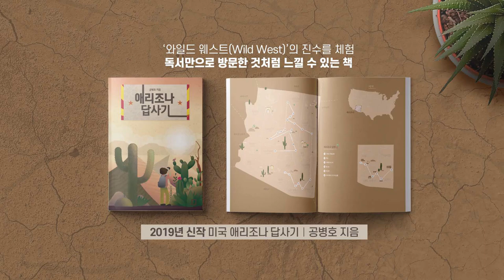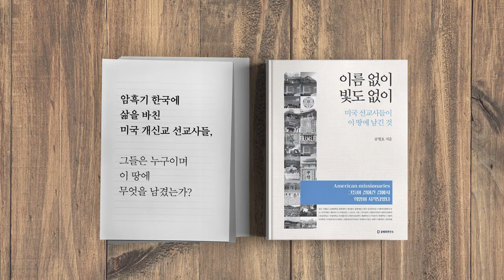미국, 드론 작전 [공병호TV]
미국, 드론 작전

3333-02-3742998 카카오은행 (예금주 : 공병호) / (텔레뱅킹 : 090 & 은행코드 : 90)

참고자료
1. 미-이란 전시상황 어디든 누구든 족집게식 공경 ... 목표발견서 제거까지 2분30초, 권홍우, 서울경제, 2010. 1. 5
2. 눈앞에서 본 미국의 '드론 참수작전'···"김정은 충격 클 듯", 정용수, 중앙일보, 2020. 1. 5